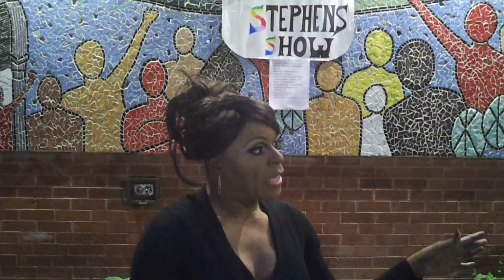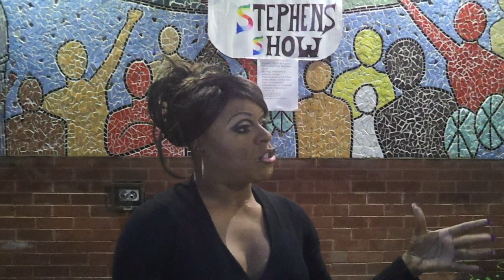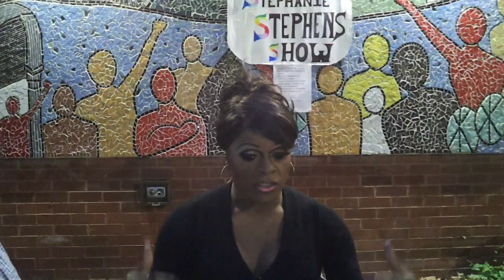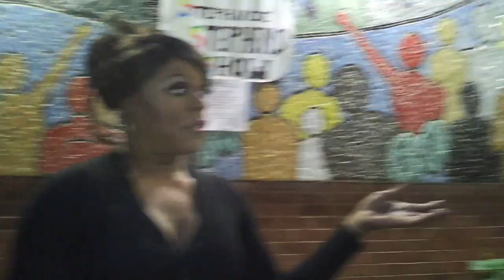the Decline of Toronto gay Village